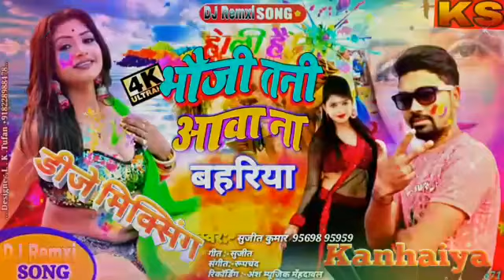# Ks-music-Kanhiya-official. सिंगर-सुजीत का सुपरहिट होली सॉन्ग भौजी तनी आवा ना बहरिया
# Ks-music-Kanhiya-official.

सिंगर-सुजीत

होली का सुपरहिट सॉन्ग भौजी-तनी आवा ना बहरिया